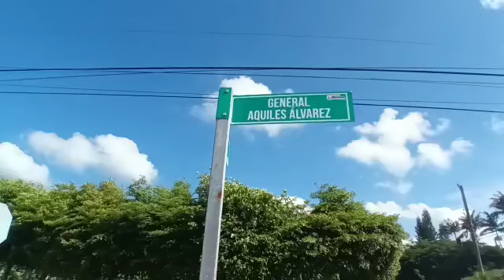Vecinos de Villa Elsa R Amelia señalizan pinta sus calles , labor de sus habitantes. tiraoalmedio.